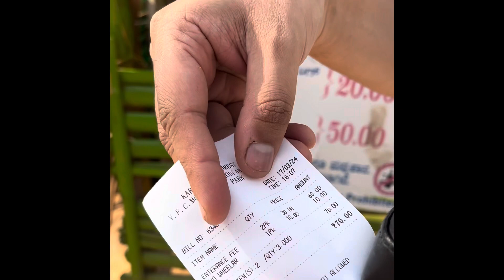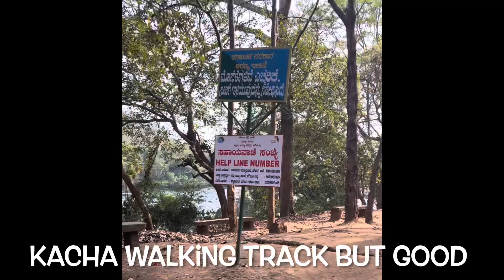Dharwad to Dandeli | Bike Ride | Part 2 | Moulangi Eco Park | National Bird | Kali river | Memories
Here is part 2 of our Dandeli Bike trip, we went to Moulangi Eco Park the third time. It was a beautiful ride like the last two times when we went there. Old memories (shorts) are added to this video.

Watch and enjoy this amazing video as we take you closer to nature 😃